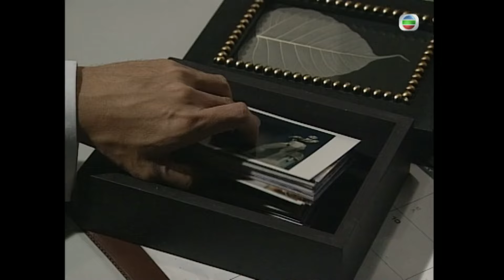林保怡主演 | TVB醫護愛情劇 | 妙手仁心II 30/40 | 新月的明信片 | 吳啟華、林保怡、陳慧珊、蒙嘉慧、陳豪、邵美琪 | 粵語中字 | 2000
TVB完整版劇集《妙手仁心II》(Healing Hands II) ( 吳啟華、林保怡、陳慧珊、蒙嘉慧、陳豪、邵美琪主演): 自唐姿禮（蔡少芬飾）昏迷後 ，程至美（吳啟華飾）一直在病床守候。至美對感情的執著深深吸引著同院另一名醫生何心妍（蒙嘉慧飾）。心妍是富家女，跟同樣出身豪門的風流醫生林敏智（陳　豪飾）本是戀人，但至美的出現使她認識到什麼才是細水長流的愛情。